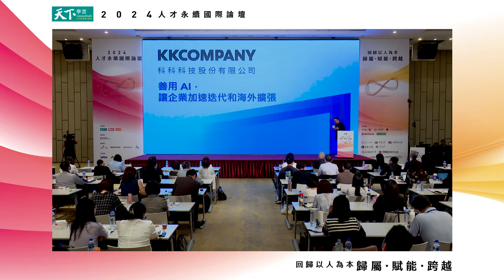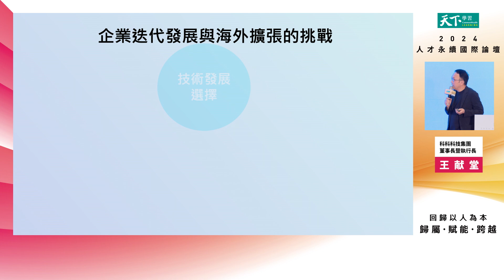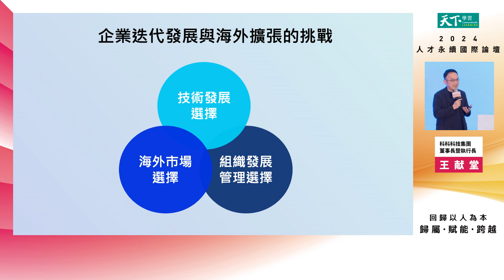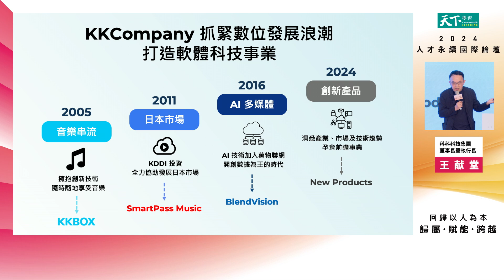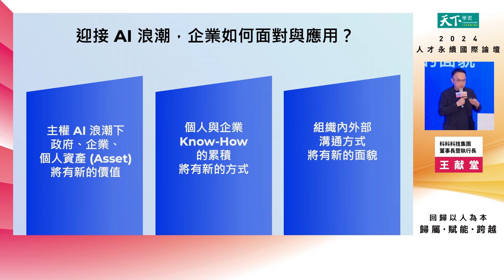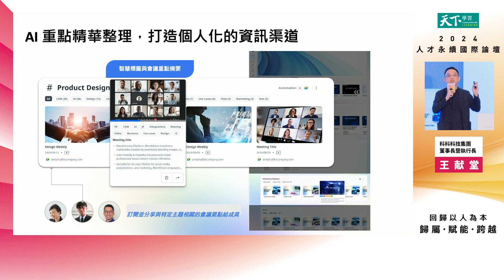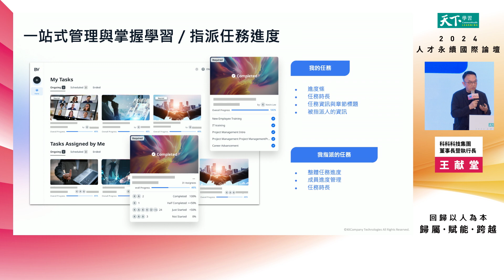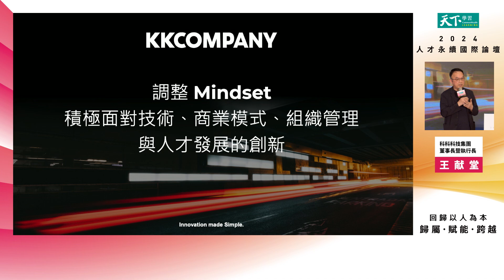【2024人才永續國際論壇演講精華】善用AI，讓企業加速迭代和海外擴張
隨著公司成長、科技演進，同仁要學的東西愈來愈多，怎麼讓他們有心理安全感，願意接受它、理解它、學習它？
科科科技集團（KKCOMPANY）董事長暨執行長王献堂親自分享，科科科技集團（KKCOMPANY）如何透過AI，加速企業加速迭代和海外擴張的精彩實例。

主講人：
科科科技集團（KKCOMPANY）董事長暨執行長王献堂